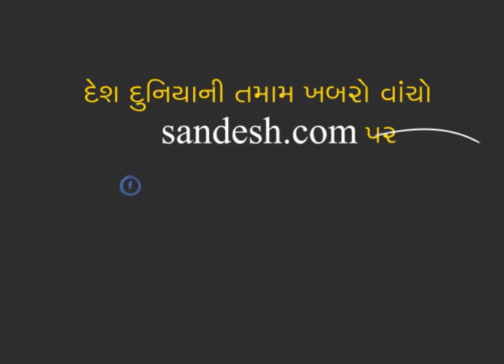Junagadh : Statement of Ganpat Vasava on Illegal Lion Show ॥ Sandesh News TV | Cyclone Tauktae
તમારી આસપાસ પળેપળે અનેક ઘટનાઓ બનતી હોય છે ત્યારે ગુજરાત અને દેશ-વિદેશની મહત્વપૂર્ણ ખબરો સૌથી પહેલા સૌથી ઝડપી જાણવા માટે જુઓ સંદેશ ન્યૂઝ.

Sandesh is a News Media company with its presence in the Television and Digital Media in Gujarati  Language. Sandesh is Gujarat's largest media house, for past 90 years is committed to empower 6.5 crore Gujarati's with the Information, Knowledge and Analysis.  Here you can watch all latest, top and breaking news from Gujarat, India, World, Sports, Technology, Entertainment, Astrology, Bhakti in Gujarati Language.